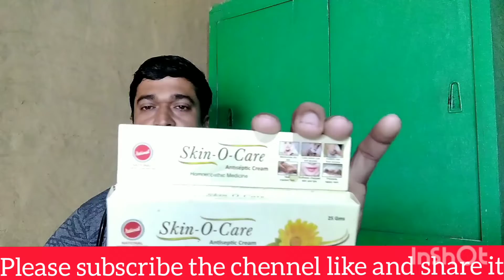হোমিওপ্যাথি এন্টিসেপটিক ঔষধ। Homoeopathic Antiseptic Osud. Dr: Buddhadeb Das(homoeopathy).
In this video I want to talk about a homoeopathy cream  which cure any type of septic condition.
If you have any questions write in comment box I try to answer this.

Tags: হোমিওপ্যাথি এন্টিসেপটিক ঔষধ। Homoeopathy Antiseptic Osud. Homoeopathy Medicine For Septic. Homoeopathic Antiseptic Cream.Dr Buddhadeb Das (homoeopathy)

dr:buddhadebdashomoeopathy